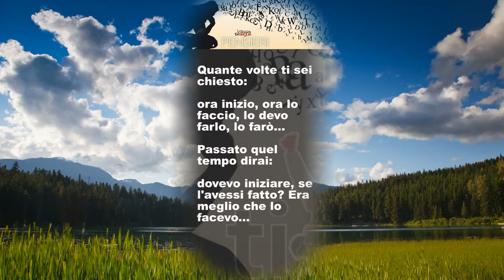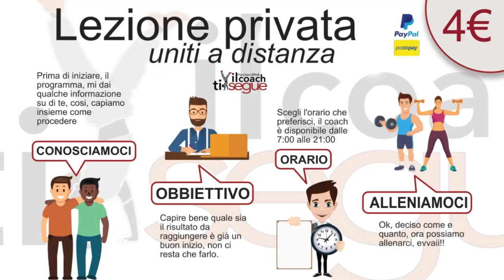Allenamento - PER I GLUTEI ROTONDI - 6 esercizi COMPLEX combinati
Ciao ragazzi, oggi allenamento per i glutei rotondi, sono 6 esercizi complex (combinati) tra loro
Questo allenamento per i glutei, sono 6 esercizi che si combinano tra loro, li chiamo complex appunto, vanno eseguiti con l'addome sempre contratto, in maniera fluida e controllata.-Inserisci questa sequenza di esercizi nel tuo programma o scheda, almeno 2 volte a settimana e ripetila per un mese, tutto chiaro? Allenati bene
ATTREZZATURA (ESSENZIALE)
FUNZIONALE CONSIGLIATA:

TRX ECONOMICO
TRX PROFESSIONALE
CORDA DA SALTO “GENERICA”
CORDA DA SALTO “PROFESSIONALE”
KIT COMPLETO ELASTICI
ELASTICI RIABILITATIVI
TAPPETINO PROFESSIONALE (GRANDE) 183cm×120cm×6mm
PARACALLI CROSSFIT 2 DITA (DISCRETI) Li uso io
PARACALLI EAGLE PROFESSIONALI (OTTIMI)
GUANTI PALESTRA (GENERICI)
GUANTI PALESTRA (MEDI)
ABBIGLIAMENTO SPORTIVO
 CONSIGLIATO:

LEGGINS “GENERICI”
LEGGINS SPORTIVI
LEGGINGS (TECNICI) AMAZON
LEGGINS TECNICI PUMA
LEGGINS UOMO
Quindi ragazzi, non ci rimane che preprarci con un buon riscaldamento, mi RACCOMANDO, sia articolare che muscolare, SOTTO trovi i link dei video, insieme ai TUTORIAL per allenarti in sicurezza.
SCRIVITI QUI SOTTO PER RICEVERE GRATUITAMENTE OGNI SETTIMANA (RICETTE+ALLENAMENTI+CONSIGLI+EVENTI+CHALLENGE)
Come dicevi,😁 Mario dove posso seguirti?